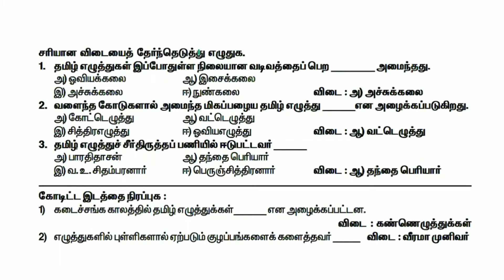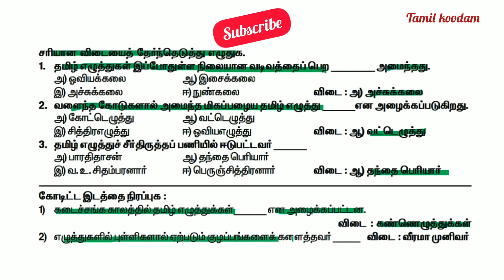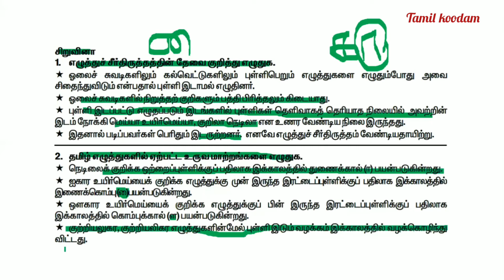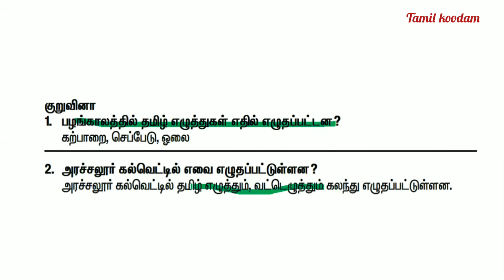8TH STD TAMIL VARIVADIVA VALARCHI |8TH STANDARD TAMIL VARIVADIVA VALARCHI |8TH CLASS பயிற்சித் தாள்.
8TH STD TAMIL VARIVADIVA VALARCHI |8TH STANDARD TAMIL VARIVADIVA VALARCHI |8TH CLASS பயிற்சித் தாள்.